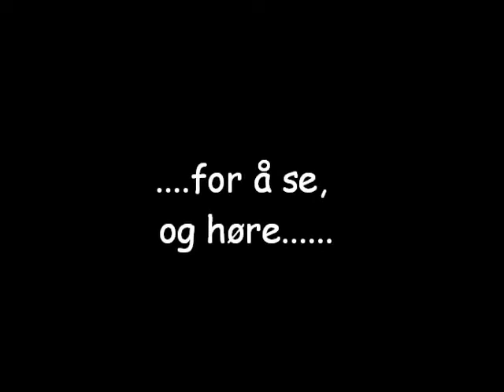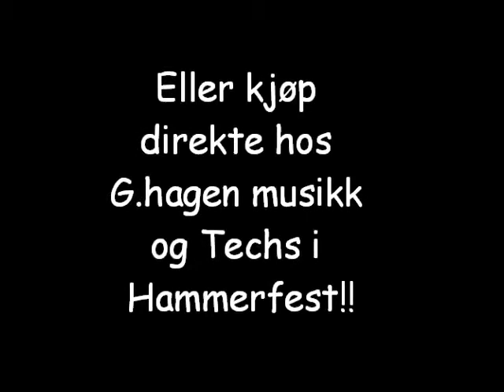Bøbben & Yogi - LIVE (dvd teaser)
Et klipp fra Bøbben & Yogi`s LIVE-dvd, filmet på Rica Dancehall. 17/11-12